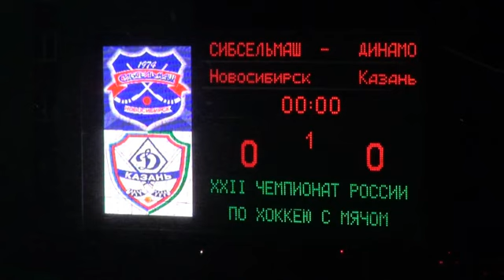ЧР. 12.12.2013. "Сибсельмаш" - "Динамо-Казань" 3:3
Видеофрагменты матча чемпионата России по хоккею с мячом среди команд Суперлиги. Автор: Дмитрий СИДЬКО